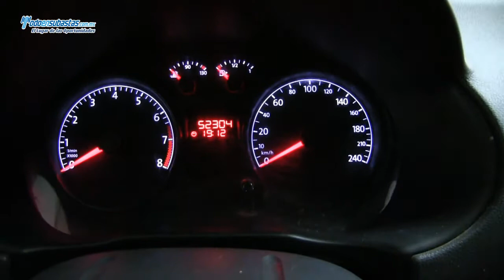Volkswagen / Gol Sedán A/A D/H Línea Nueva / 2013